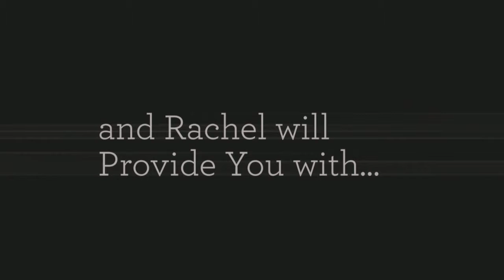Rachel Smith Photography